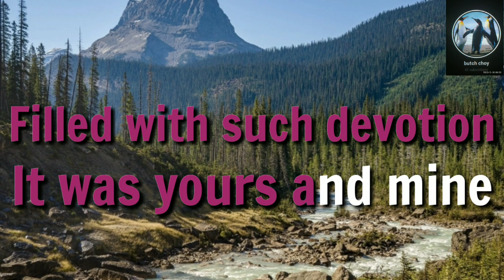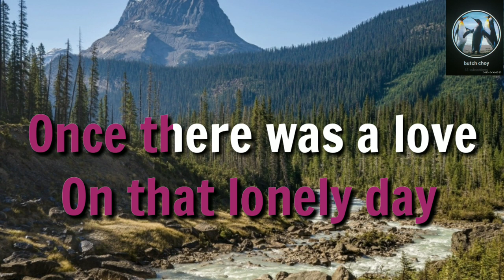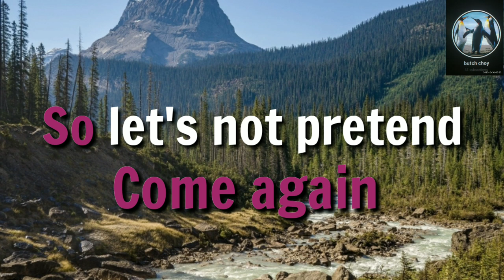Once There Was A Love But That Was Long Ago - Karaoke